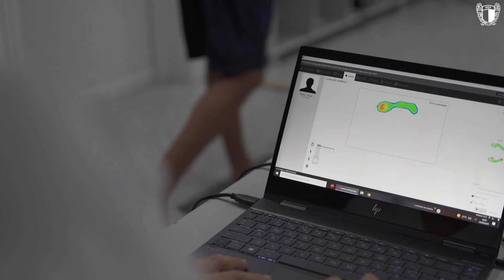O primeiro dia da temporada 2021/2022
O Futebol Clube de Famalicão deu início, esta quinta-feira, aos trabalhos de preparação para a temporada 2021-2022. A equipa orientada por Ivo Vieira cumpriu os habituais exames médicos e testes físicos.